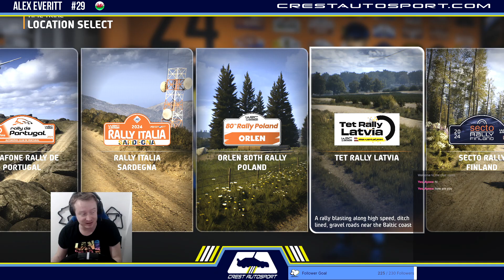EA Sports WRC | Brand New DLC! New Rally Locations, and New Cars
EA Sports WRC | Brand New DLC! New Rally Locations, and New Cars -- Watch live